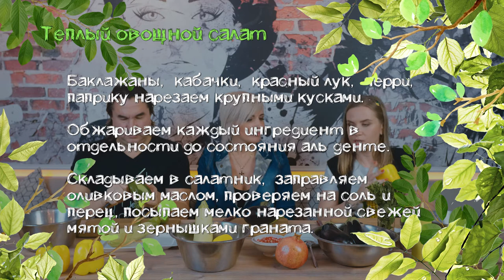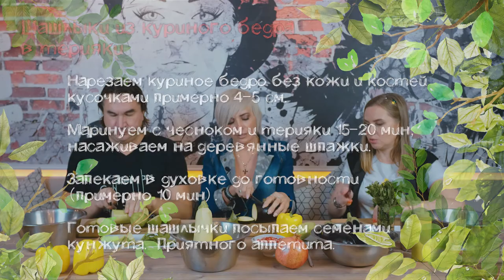Черная пятница и «Зенит» - «Спартак»! Оле, Гуакамоле